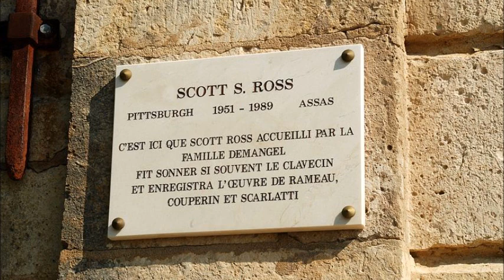F.Couperin Harpsichord Works Vol.12, Scott Ross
CD 12
Pieces de clavecin, Quatrieme Livre, 25eme Ordre
01.La Visionnaire
02.La Mysterieuse
03.La Montflambert
04.La Muse victorieuse
05.Les Ombres errantes

Pieces de clavecin, Quatrieme Livre, 26eme Ordre
06.La Convalescente
07.Gavotte
08.La Sophie
09.L'Epineuse
10.La Pantomime
11.L'Exquise, Allemande
12.Les Pavots
13.Les Chinois
14.Saillie